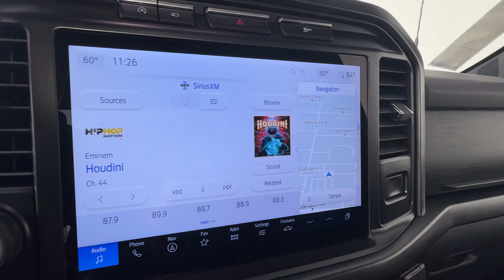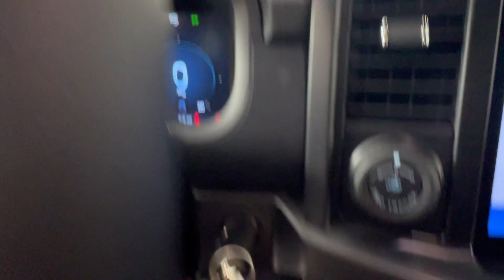2024 Ford F-150 XLT Brandon, Tampa, Citrus Park, Lutz, Wesley Chapel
2024 Ford F-150 XLT 1FTEW3LP8RKE33520 Video